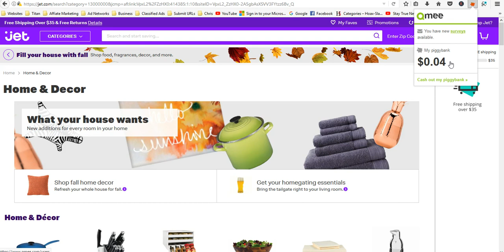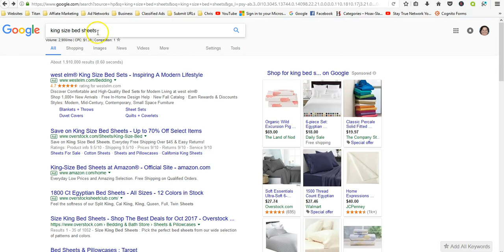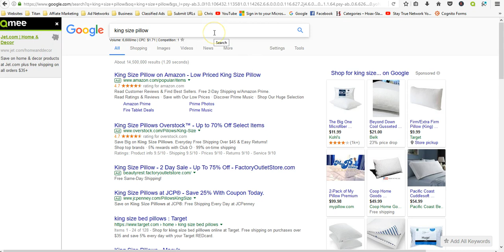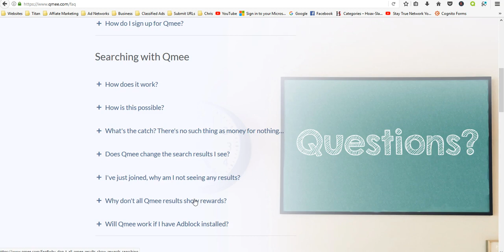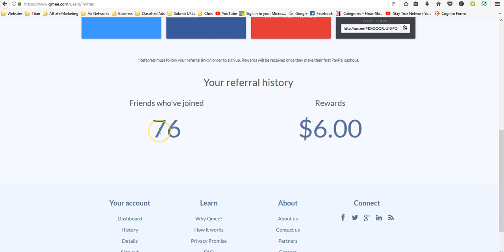Qmee Review | Make Easy Money Online? Get Paid for Searching the Web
Qmee Review | Make Easy Money Online?
(to join Qmee for free, click on the Qmee image on the right hand side of the page)

This video explains how you can make some extra money with Qmee and searching the web.

Invite people to join and get $1.00 when the cash out for the first time.